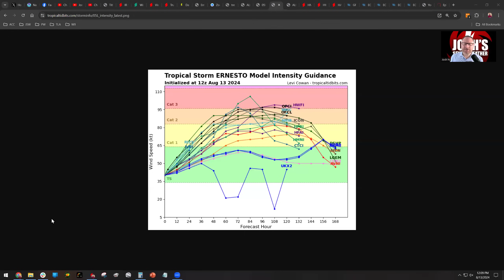8/13/24: Ernesto to Rapidly Intensify Starting Tonight, Possibly Making a Direct Hit on Bermuda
Hurricane watches are now posted for the Virgin Islands as Tropical Storm Ernesto begins a period of steady to rapid intensification. This video discusses what could happen next.